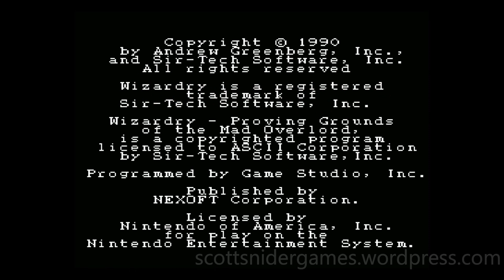Wizardry: Proving Grounds Of The Mad Overlord (NES) Gameplay Video # 116 (03-16-2023)